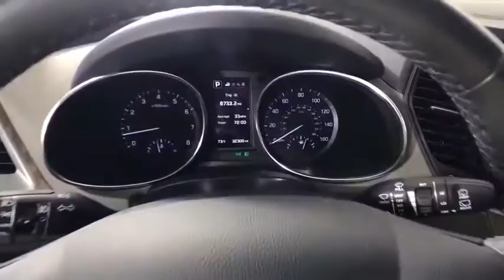2018 Hyundai Santa_Fe_Sport Albany, Schenectady, Colonie, Troy, Glens Falls, NY 2200574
Mineral Gray Used 2018 Hyundai Santa_Fe_Sport available in Albany, New York at Destination Kia. Servicing the Schenectady, Colonie, Troy, Glens Falls, NY area.

Destination Kia
760 Central Ave